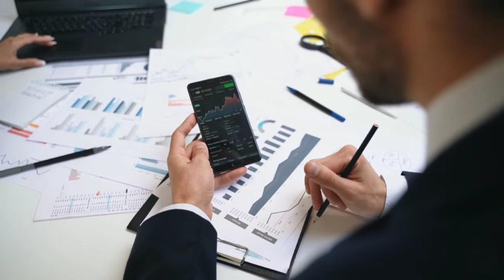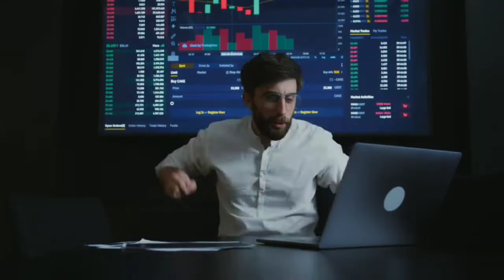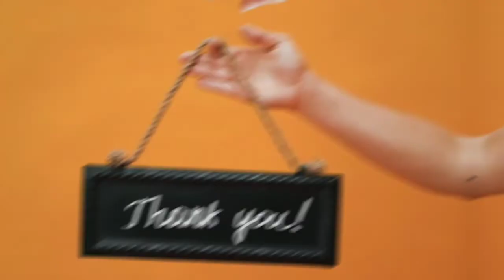Padhai Ke Liye Aag Lagane Waali Video| Padhai Karne Ke Liye Motivation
In This Video I Talked About Study Motivation. Study Is Vey ImportantIn Student Life Sometimes We Feel Not To Study And Get Demotivated In This Video You Will Get That Solution

My One On One Call Coaching Price:-

Voice Call Duration 1 Hour:- 1000 Rupees

Video Call Duration 1 Hour:- 2000 Rupees